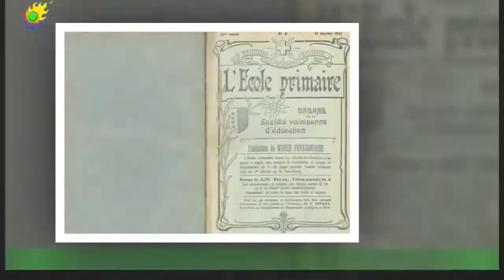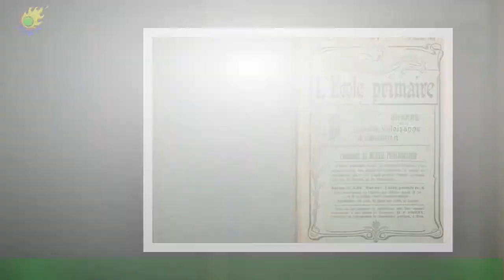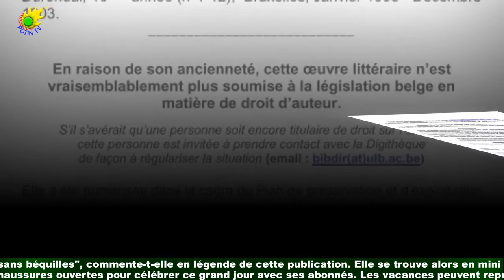PHOTO Vitaa soulagée : elle célèbre « premier jour sans béquilles »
Ouf, la chanteuse Vitaa va mieux ! Au cours de ses vacances estivales, qui ne se sont pas passées comme prévues,l'interprète du tube À fleur de toi avait fait une énorme frayeur à ses nombreux fans.Ce lundi 16 août, Vitaa avait en effet révélé sur son compte Instagram avoir été admise aux urgences.